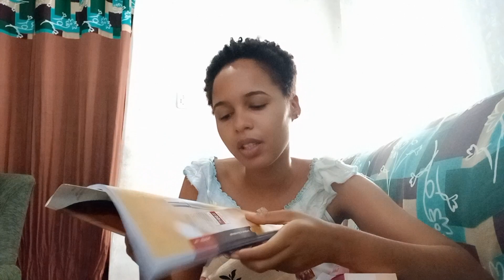UNBOXING DA NATURA